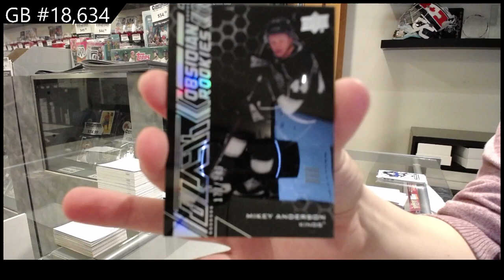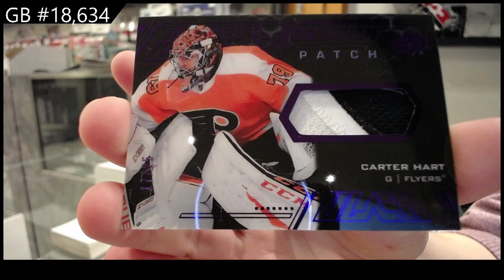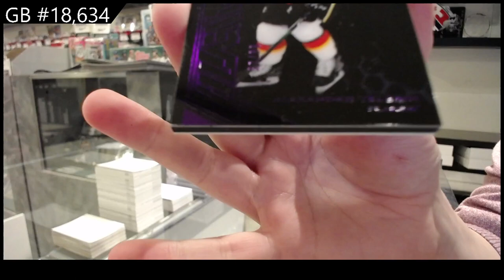20-21 Upper Deck SPx Hockey 2 Box Break - C&C GB #18,634